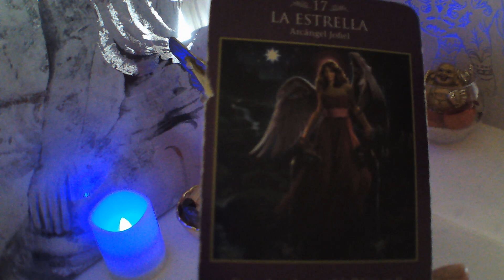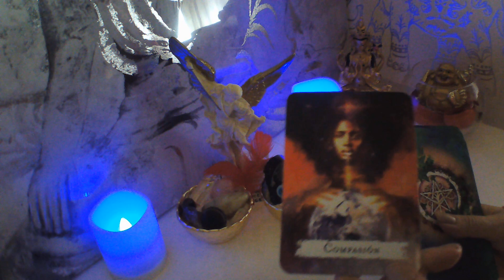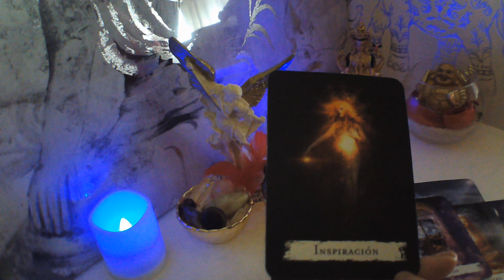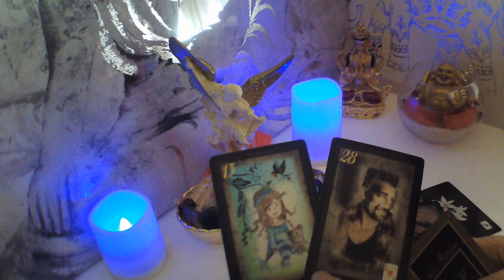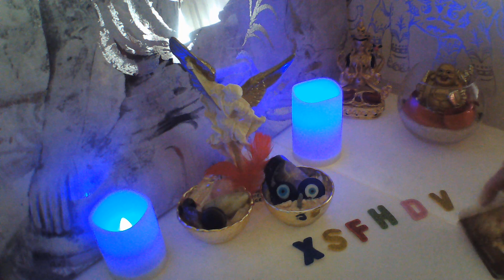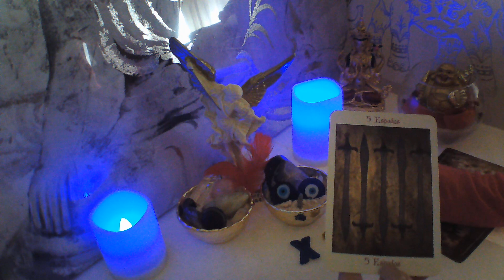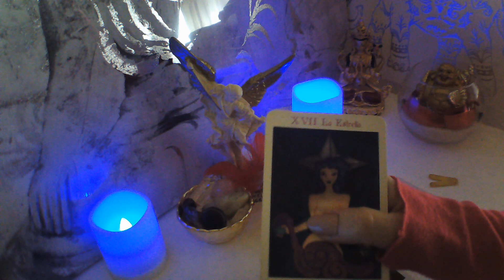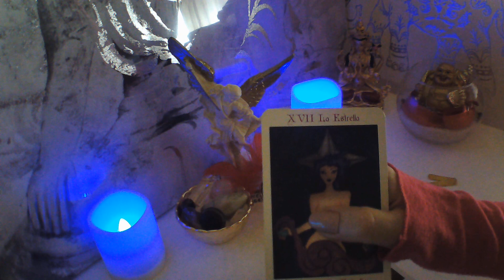SAGITARIO☕ HOY LLORA X TI 😪VIENE ARRASTRAD@🤩 LOC@ DE DESEOS DE TENERTE💋sagitario